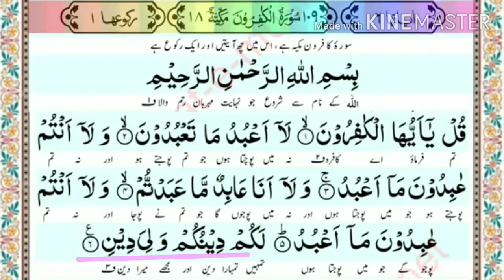Surah Kaferun | Qul Ya Aeeohal Kaferun By Hafiz Muhammad Afzal